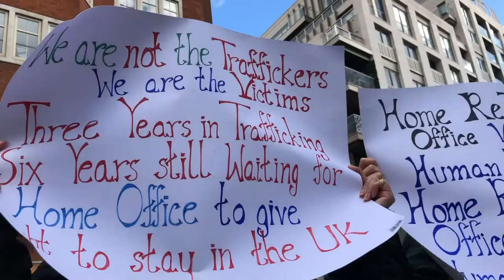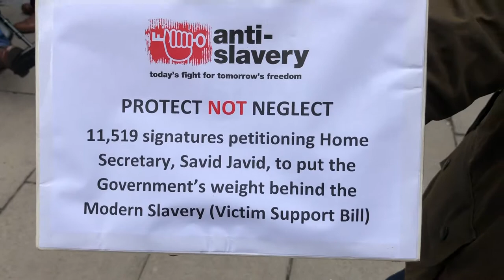Handing in petitions for the Modern Slavery (Victim Support) Bill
On Thursday 14 March a wide coalition of organisations from the Free for Good campaign  joined by the members of Survivor Alliance delivered petitions asking the UK Government to back the Modern Slavery (Victim Support) Bill to the Home Office and the Prime Minister's office no. 10 Downing Street.

Over 60,000 actions were taken by members of the public to support the Bill, ranging from petitioning the Prime Minister and the Home Secretary, to emailing and sending social media messages to their MPs.

The Modern Slavery (Victim Support) Bill, sponsored by Lord McColl of Dulwich and Iain Duncan Smith MP, would guarantee that all confirmed victims of slavery in England and Wales would receive comprehensive support including accommodation, counselling, healthcare a support worker and legal advice for at least 12 months after the authorities grant them victim status, instead of the current 45 days.

It would also guarantee their immigration status for the first 12 months to ensure the victims can focus on recovering and rebuilding their lives free from worrying about the threat of deportation, often back to countries which wouldn’t guarantee their protection from their traffickers.